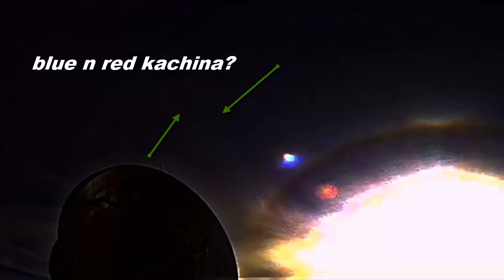PLANET X NIBIRU NEWS, SIGNS, WORMWOOD Last of Last Days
ARE YOU A MUSIC PERON' ARTIST & PLAY A INSTRUMENTS FOLLOW THIS PLANET X NIBIRU SYSTEM IS UPON US FUND ME HELP FOR THE RUN.. GAS, FOOD, TRAVEL, MEDICAL ECT., APPRECIATE ALL YOU CAN HELP PLANET X & NIBIRU FOOTAGE ' SIGNS IN THE HEAVENS. SEE MULTIPLE CAPTURES PER VIDEO. Today Planet x and Tonight Nibiru in the skies., Signs in the Skies, Signs in the Stars, Signs in the Sun... Come and See.

Thank you for supporting C Fernald Channel with a Tip or Donation Today. We appreciate you helping us get the Gospel of The Cross Preached.

FACEBOOK: "C FERNALD CHANNEL" GREAT PHOTOS... "LAST DAYS TV'' SEE IT LIVE.
PLANET X UPDATE WITH A LITTLE NIBIRU TONIGHT LIVE STREAMING SHOWS...

NOTICE
This constitutes a 'fair use' of any such copyrighted material as provided for in Title 17 U.S.C. section 107 of the US Copyright Law. planet x today watching for Nibiru Tonight HOW TO BE NOTIFIED ON CCTV CELESTIAL WATCHERS